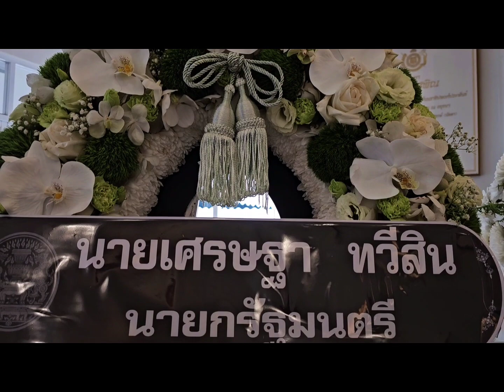งานสวดพระอภิธรรม คุณปกาสิต จันทรุเบกษา วันที่ 4 ตุลาคม 2566 ณวัดธาตุทอง